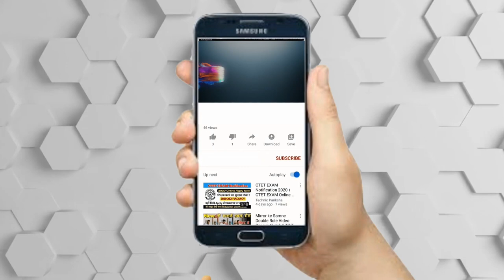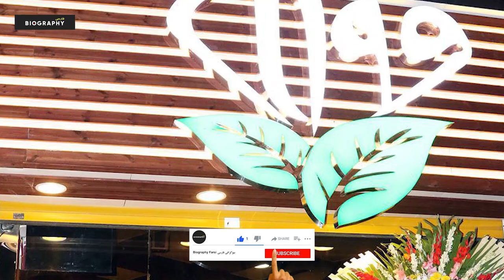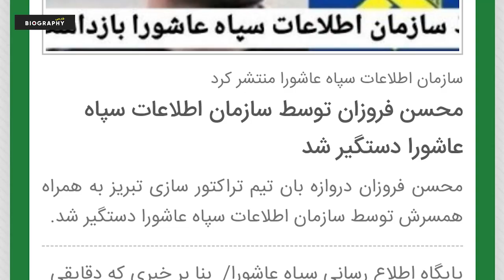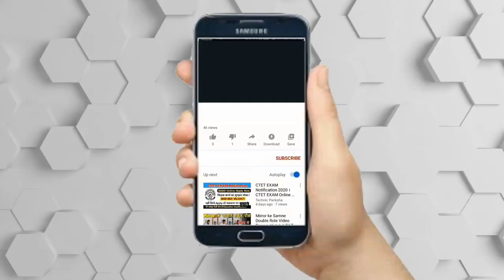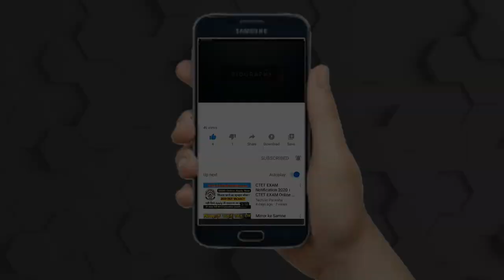بیوگرافی جنجالی محسن فروزان و همسر مدلش نسیم نهالی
👇از اینجا عضو کانال بیوگرافی فارسی شوید👇
بیوگرافی جنجالی محسن فروزان و همسرمدلش نسیم نهالی